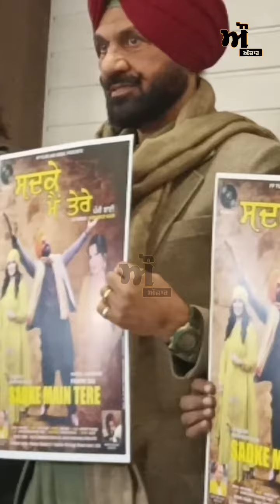pammi Bai new song out now